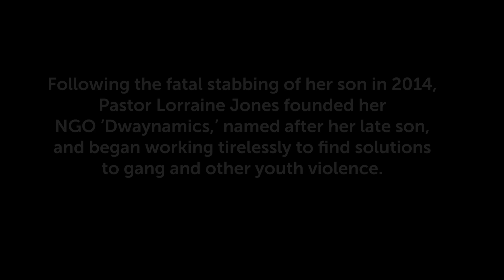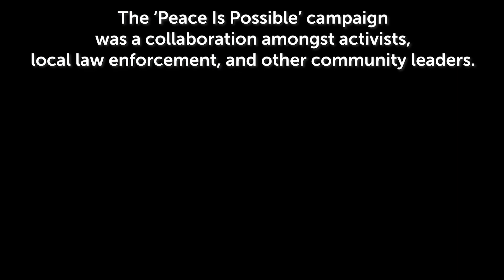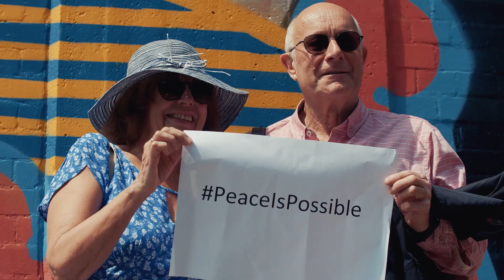“Seeds of Peace” Prem Rawat at Lambeth College, London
In collaboration with community activists, local law enforcement, and other community leaders, the Peace is Possible campaign was officially launched in June, 2018, with the “Seeds of Peace” event in London’s community of Lambeth.

In conversation with Pastor Lorraine Jones, who is a leader in the effort to resolve youth violence in her community, Prem Rawat shared his understanding of the root causes of violence, and offered his practical path to change.

We hope you are inspired by the courage and compassion required to make a difference. Access this full-length recording with your TimelessToday Classic or Premier subscription.